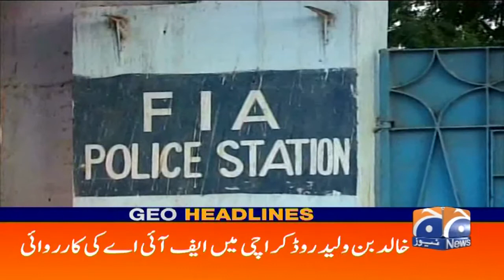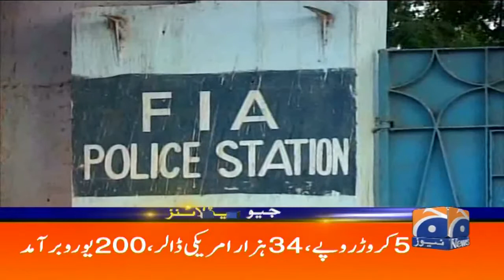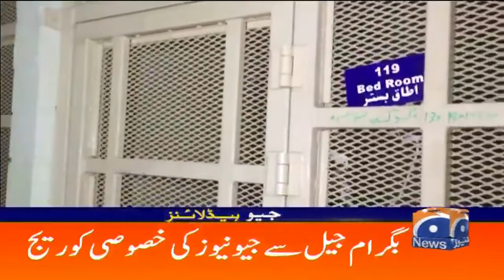Geo Headlines 06 AM | 𝐏𝐫𝐢𝐦𝐞 𝐓𝐢𝐦𝐞 𝐇𝐞𝐚𝐝𝐥𝐢𝐧𝐞𝐬 | 15th September 2021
GeoHeadlines 06 AM | 15th September 2021